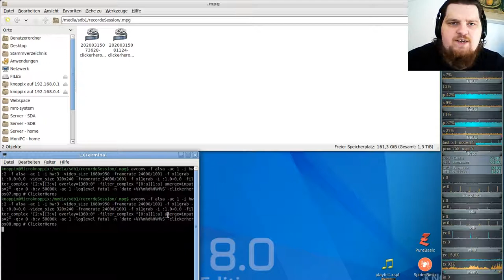Idle/Incremental/Clicker Game - Clicker Heroes - Ver 1e10 #08